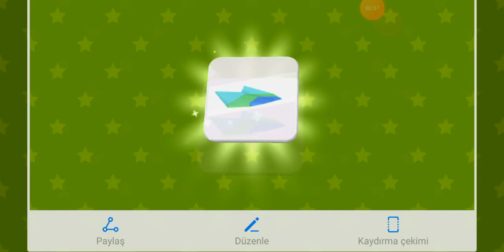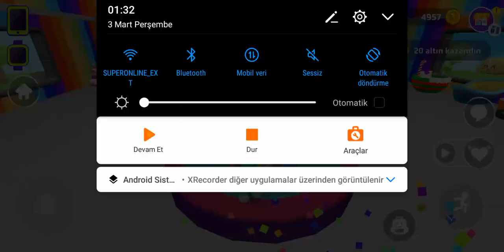PK XD 4. SÜPRİZ KUTU 🎁💎 (Açıklamayı oku)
Arkadaşlar bu videoyu gece 1'de çektiğim için sesim böyle 🤣